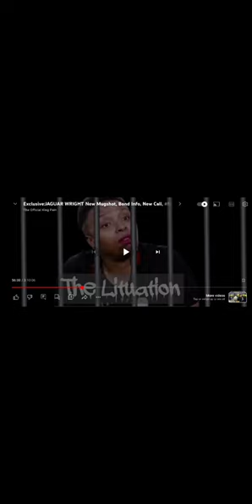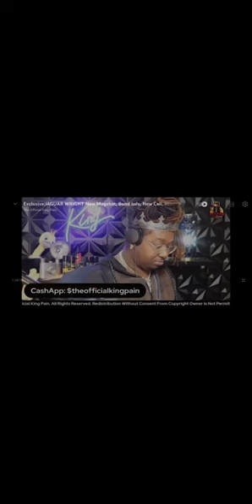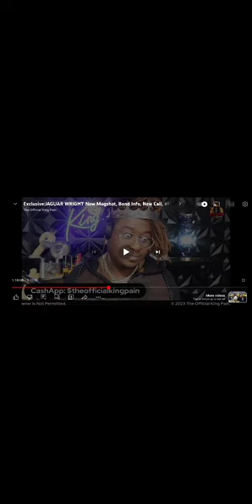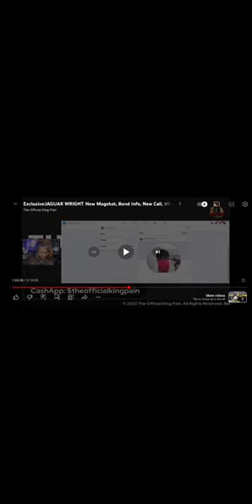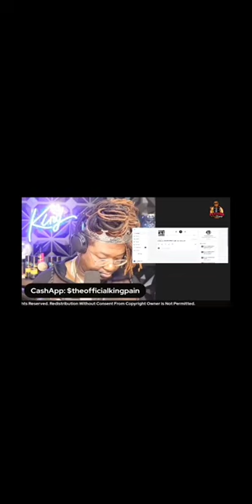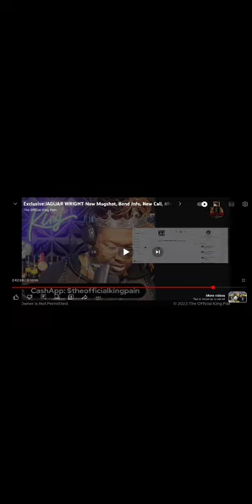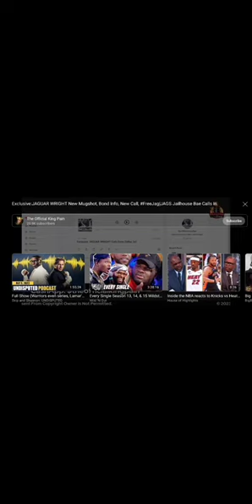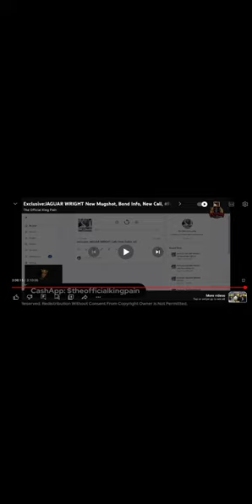You have a collect call from: Jaguar Wright AND her girlfriend 📞they're both SCAMMING from jail+MORE